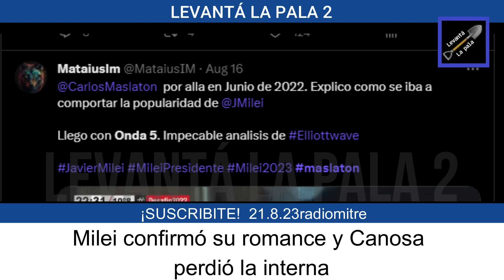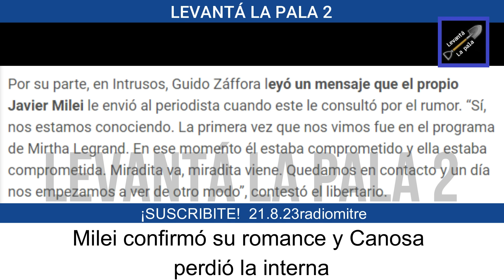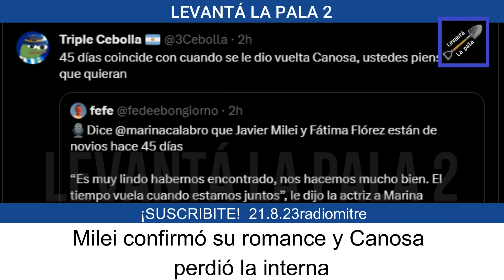Fátima Flores DE NOVIA con Milei y le ganó la interna a Canosa por anaconda del león